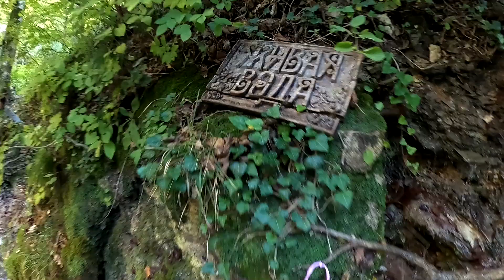Геленджик Адербиевка Цегельский водопад Водопад любви Шнурок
Этот водопад в Адербиевке носит не одно название. В народе его ещё называют водопад Шнурок, а также водопад Любви. Но больше всего он известен под именем Цегельский, так как расположен в Цегельской щели.

Высота водопада около 10 метров. И глубокая чаша, в которой можно искупаться. Рядом находятся родники с Живой и Мертвой водой.

Пешеходный путь к водопаду несложный, подойдет для легкой прогулки выходного дня.

Как добраться: доезжаете до улицы Советская в Адербиевке (автобус 105), остановка "Кафе". От автобусной остановки до водопада 3 километра пути. Идти по улице Советская до конца, потом по грунтовой дороге через лес.

В принципе можно доехать и на машине почти до самого водопада, но не после дождя. Держитесь самой накатанной дороги.

У водопада работает кафе, но только летом. Воду лучше берите с собой.

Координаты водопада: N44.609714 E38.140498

Кто был на этом водопаде?